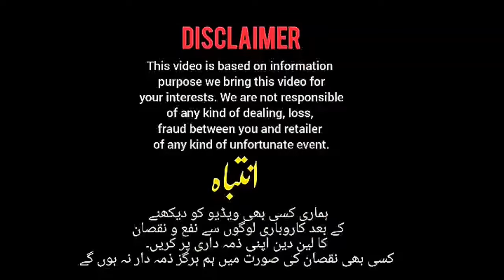3 Days Offer Deal Samsung S23ultra,S22ultra,J7,J3|iPhone 14pro max,11pro, X |pixel 5,6pro|LG Velvet